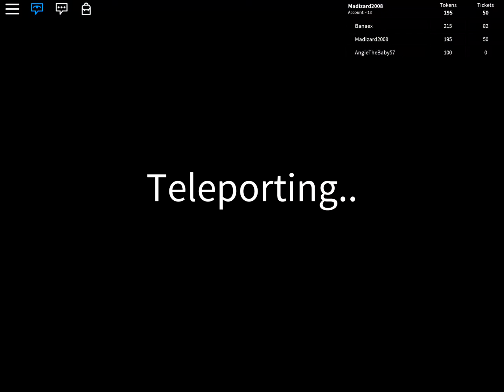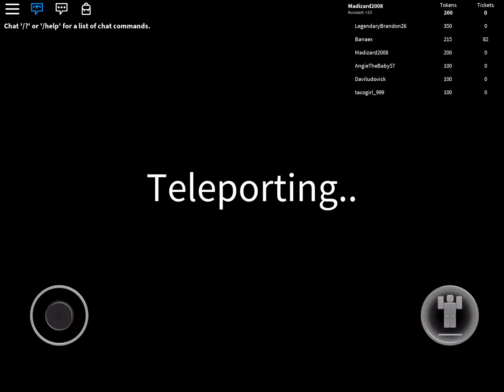Roblox Chuck E Cheese - Running Away From Chucky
I'm playing in a Chuck E Cheese world in Roblox and someone says Chucky is in the world.